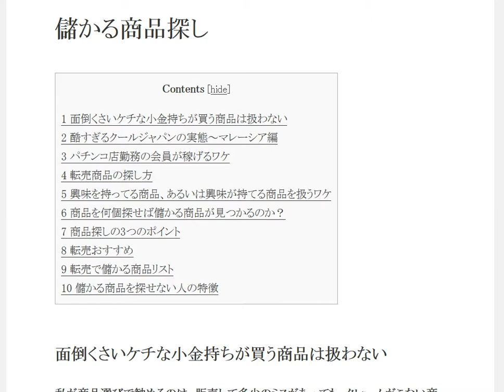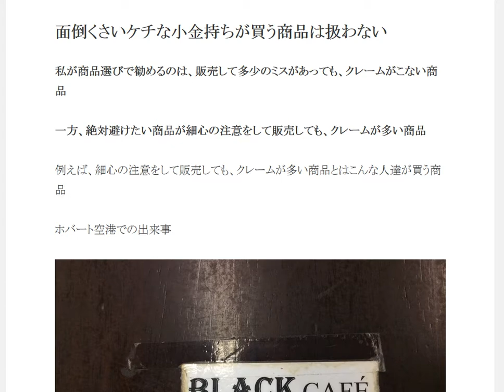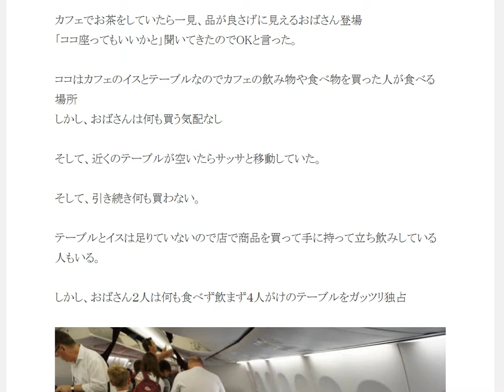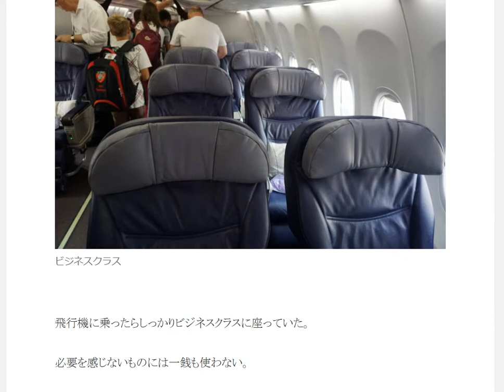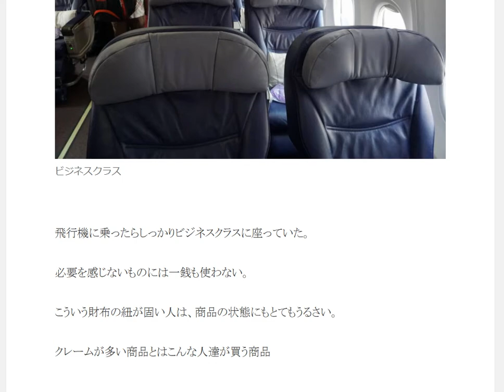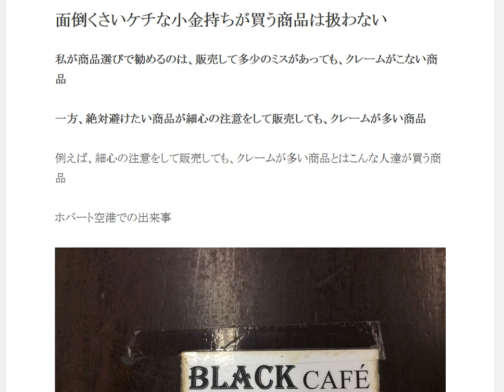面倒くさいケチな小金持ちが買う商品は扱わない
1日10分で月10万円を稼ぐ! Amazon輸出ビジネスがわかる本　出版社:ソシム (2013/11/22)